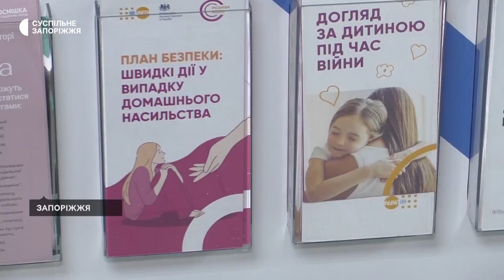У Запоріжжі майже рік працює Центр допомоги врятованим від війни | Новини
У Запоріжжі майже рік функціонує “Центр допомоги врятованим”. Тут внутрішньо переміщені особи, а також мешканці області можуть отримати безоплатну психологічну, правову та соціальну допомогу.